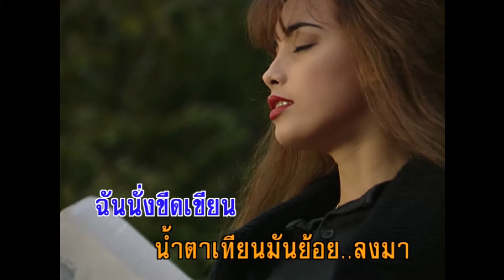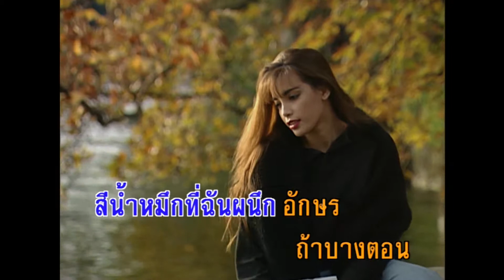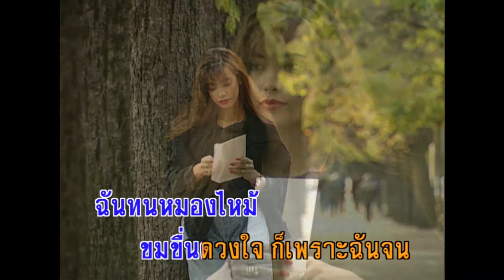สาส์นรักฉบับล่า - เสรี รุ่งสว่าง (KARAOKE)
เพลง สาส์นรักฉบับล่า
คำร้อง/ทำนอง มงคล อมาตยกุล

สาส์นสวาทที่ฉันบังอาจ ขีดเขียน
ก้นจุดเทียน เขียน บนลังไม้ฉำฉา
ฉันนั่งขีดเขียน น้ำตาเทียน มันย้อยลงมา
หรือมัน คิดว่า ฉันหลั่งน้ำตามาถึงดวงใจ
..สีน้ำหมึกที่ฉันผนึก อักษร
พร่า บางตอน เห็น เธอจะต้องสงสัย
เขียนด้วยสีแดง แม้นเธอแคลง ว่าเขียนทำไม
ฉันขอ บอกให้ สีเลือดจากใจ ฉันจารึกมา
ฉันเป็นผู้ชายร้องไห้ทำไมร้องให้เสียเกียรติ
คนเขาจะเหยียดว่าเป็นผู้ชายเจ้าน้ำตา
ถึงหากจะร้องก็คงร้องไห้ในอุรา
ไม่ยอมให้มีน้ำตา ตกลงมาเหมือนเทียนร้องไห้
สายสวาทเรานั้นต้องขาด จากกัน
ไม่ มีวัน พบกันอีกแล้วรู้ไหม
เหมือนเส้นขนาน ฟ้าบันดาล ให้รักแรมไกล
ฉันทนหมองไหม้ ขมขื่นดวงใจ ก็เพราะฉันจน